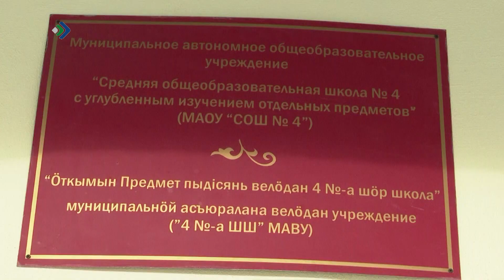Проверяющие проинспектировали ремонтные работы в сыктывкарской школе №4 имени Гагарина